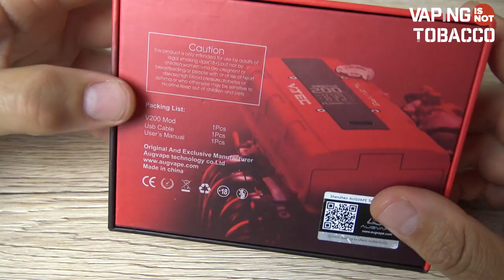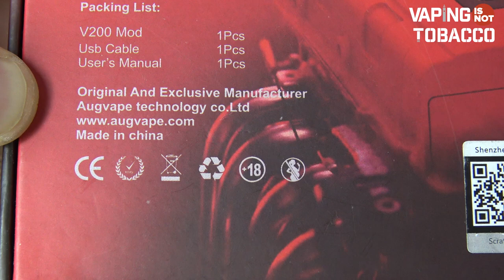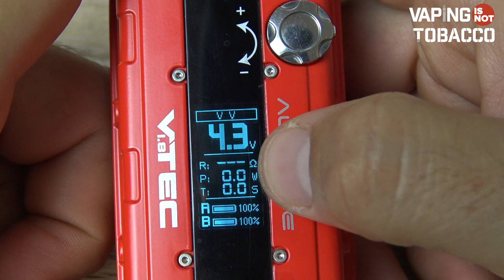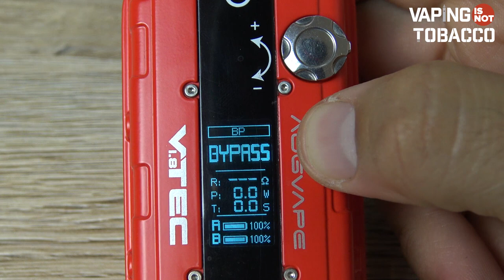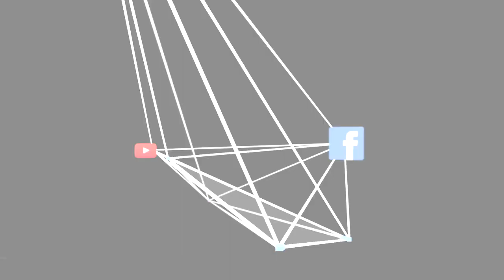Vtec 1.8 by Augvape